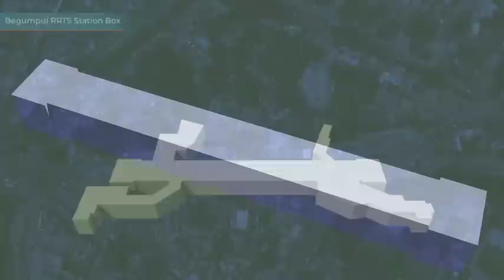Begumpul RRTS Station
Begumpul RRTS Station is one of the four underground stations on the 82-km long Delhi-Ghaziabad-Meerut RRTS corridor. At this station, both RRTS and Meerut Metro services will be available for the commuters on the same platform.

The Begumpul RRTS Station is being constructed in an area which is densely populated and sees high footfalls & very heavy traffic movement. Let us look at how NCRTC team is accomplishing this mammoth task, overcoming enormous challenges, while minimizing inconvenience to the residents. @AsianDevelopmentBank @NewDevelopmentBank @ministryofhousingandurbana2455 @AIIB